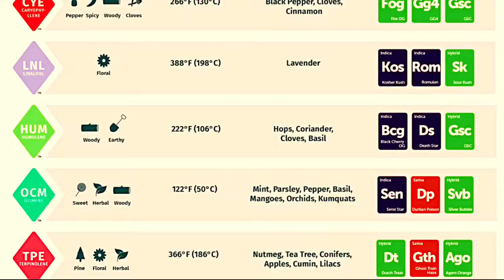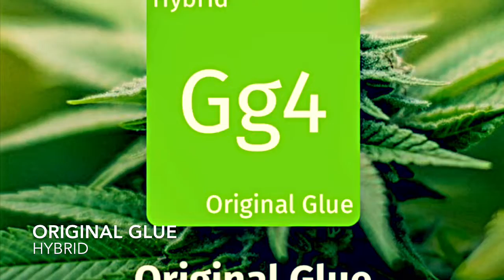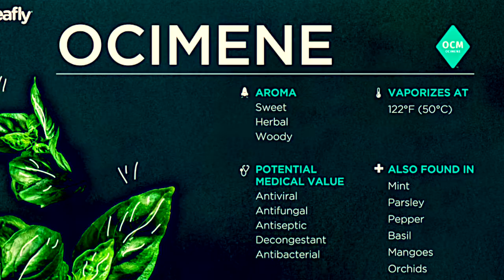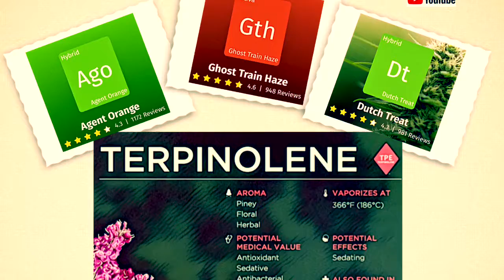TerpStrain Match by The Shiva Report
Cannabis terpenes, Marijuana terpenes, 420, Strain Review, ganja grow rooms, hydroponics,